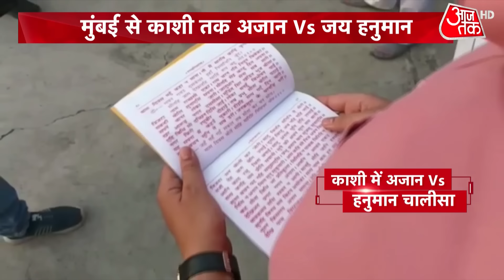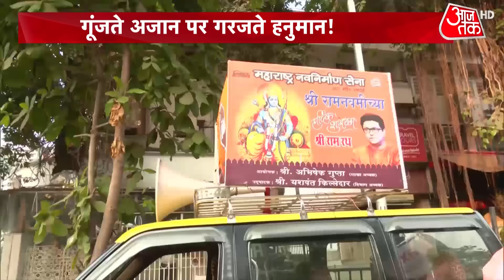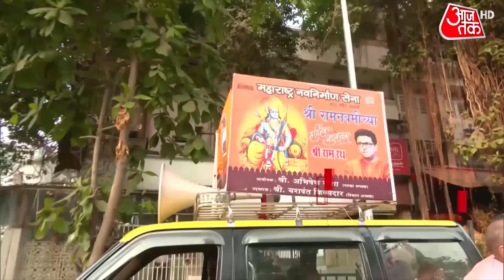Azaan Vs Hanuman Chalisa | Azaan Over Loudspeakers | Halla Bol | Debate Show | Anjana Om Kashyap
उत्तर प्रदेश से पहले अजान का विरोध महाराष्ट्र में हुआ है. राज ठाकरे ने मस्जिदों से लाउडस्पीकर हटाने का अल्टीमेटम दिया और फिर उनकी पार्टी MNS के कार्यकर्ताओं ने अजान के वक्त सेना भवन के बाहर हनुमान चालीसा का पाठ किया और सत्ता में काबिज शिवसेना पर निशाना साध लिया है. राज ठाकरे के अल्टीमेटम के बाद अमरावती की सांसद ने भी अजान के खिलाफ मोर्चा खोल दिया और सैंक़ड़ों महिलाओं के साथ हनुमान चालीसा का पाठ किया. देखें ये वीडियो.